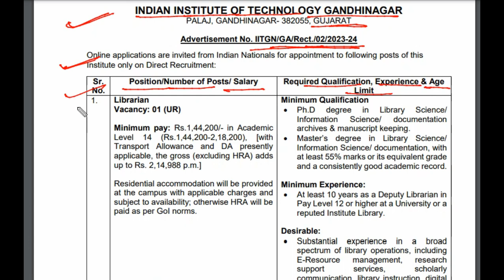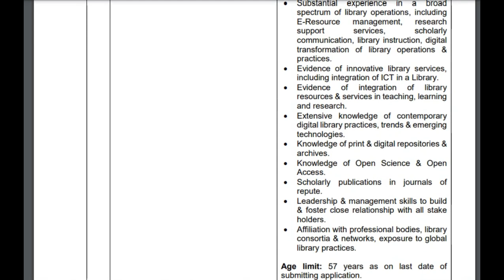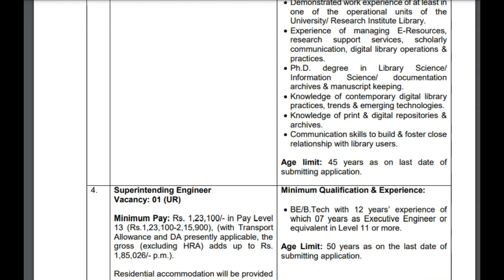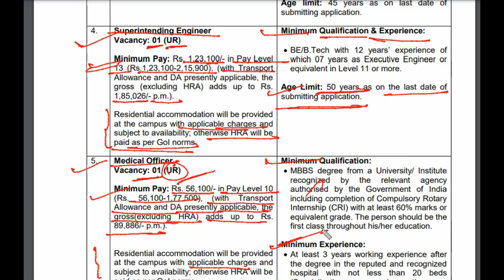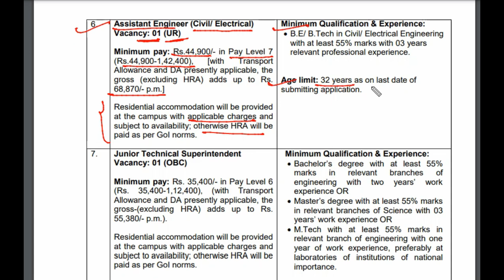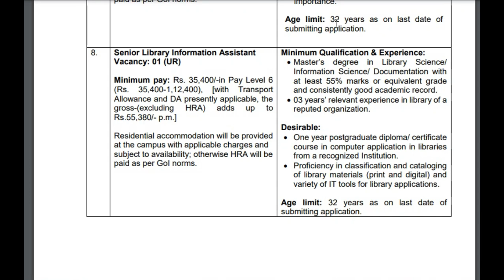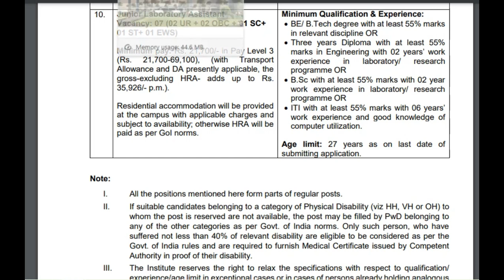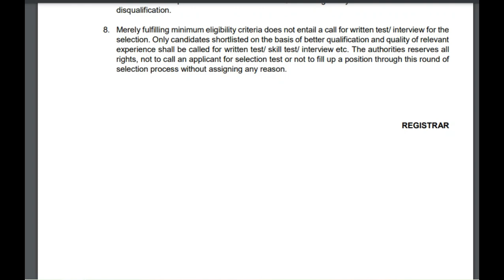INDIAN INSTITUTE OF TECHNOLOGY GANDHINAGAR,GUJARAT||Non Teaching Posts|iit GOAPermanent post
INDIAN INSTITUTE OF TECHNOLOGY GANDHINAGAR GUJARAT|Non Teaching Posts|iit

Kasturba Gandhi Balika Vidyalaya, kvs, NVSTeachersRecruitment2022, new, guest,  SSA,PAYSCALE,बिहार, शिक्षक भर्ती, UP, छत्तीसगढ़, cg, संविदा, NVS, RO, PDF, korba, APS, roorkee
teacher vacancy 2022,teacher recruitment 2023,sarkari teacher kaise